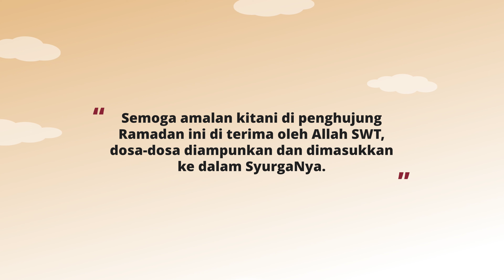Ramadan reminders with NUQRA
We are currently in the final 10 days of Ramadan, the most anticipated time where Muslims would maximize their deeds to be blessed by Laylatul Qadr, a night of a 1000 months. Ramadan Kareem!